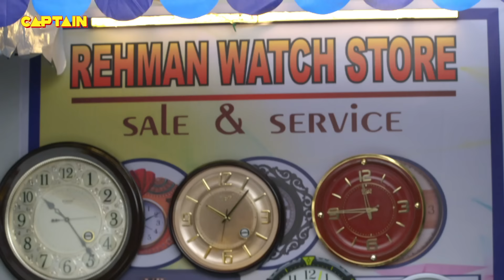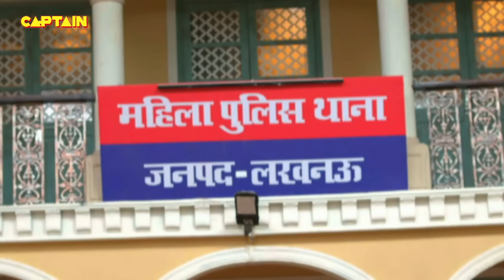Santosh की वजह से निकाल दिया कमिश्नर सर ने Haseena को नौकरी से ||| Maddam Sir Ep.363